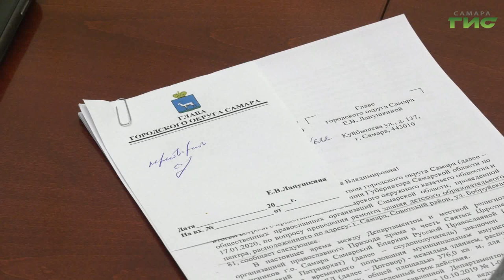Улица Куйбышева в следующем году предстанет в новом виде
Хорошая новость для всех самарских фотографов. Сбудется их мечта. Впрочем, и остальных горожан эта весть должна порадовать.  Главная улица центра Самары —  улица Куйбышева — в следующем году предстанет в новом виде. Провода уберут под землю, а сама улица заиграет зеленым цветом. Разработать проект по высадке новых деревьев поручила глава Самары Елена Лапушкина. Андрей Горгуленко расскажет подробнее.